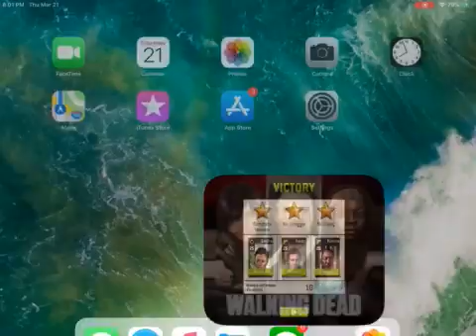Farmlands lvl35.2 Vermin Control lvl25 survivors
3stars Sasha Aaron shooter
Warriors 50% total damage